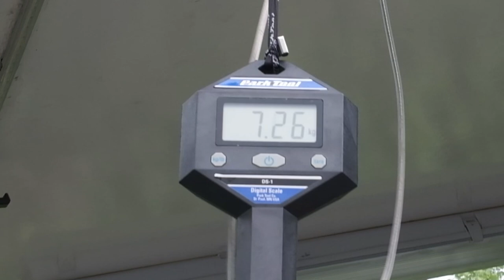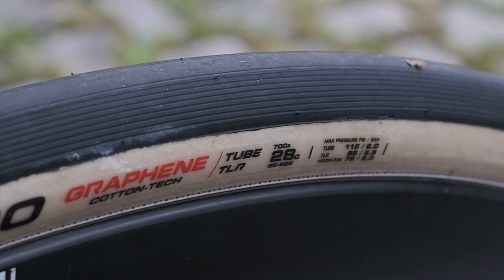La Giant tricolore del campione italiano Zana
📌  Un video per scoprire la "aero-bike" del campione nazionale, che oltre ai colori custom ha soprattutto dettagli tecnici degni di nota, ne parliamo col suo meccanico e anche con lui.

- Gravel
- e-Road | e-Gravel
- Cicloturismo Sportivo